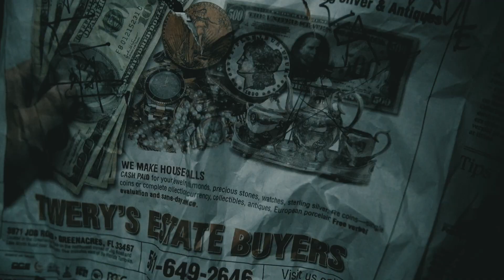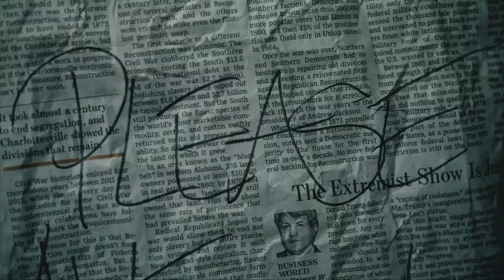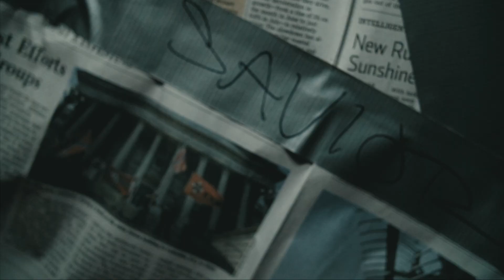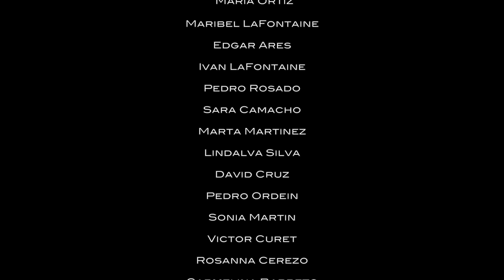Nestor LaVox - Juye [Official Video]